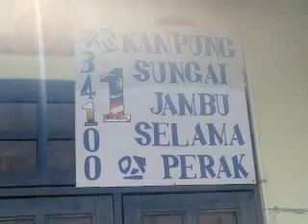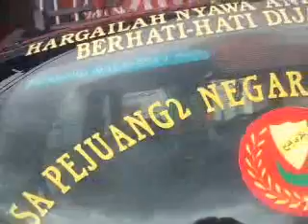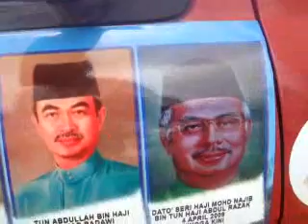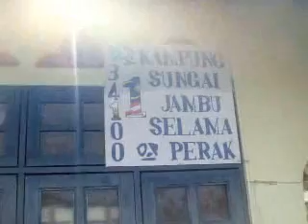Bahtera Merdeka Di Pekan Selama Perak.wmv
Semangat Kebangssaan